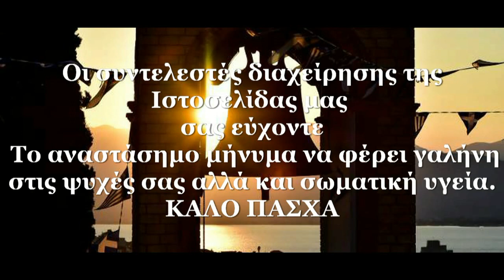Καψάλης Γιάννης.Καλλιτέχνης.Εορταστικό μήνυμα για το Πάσχα 2018